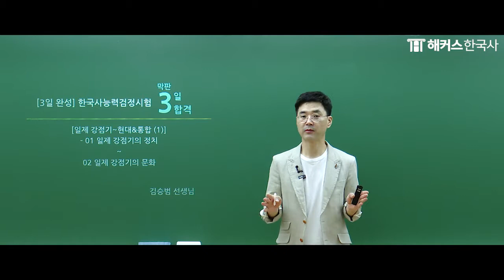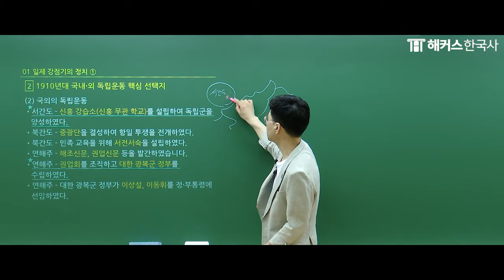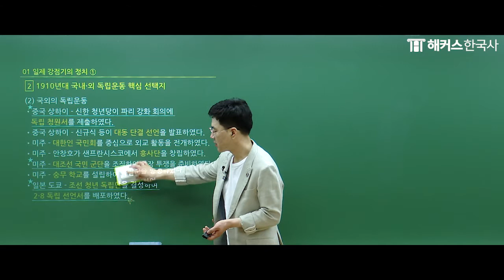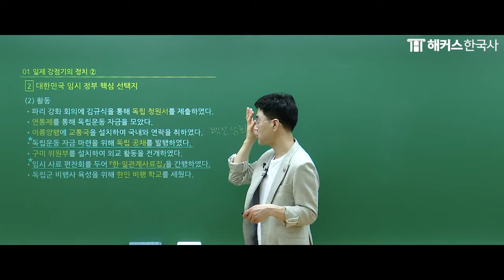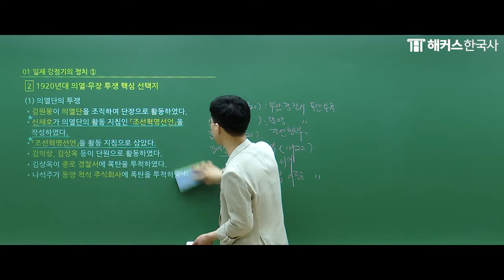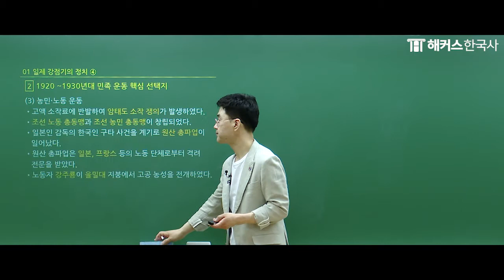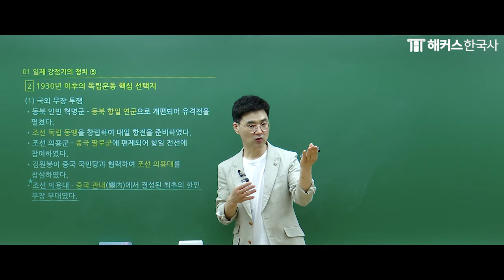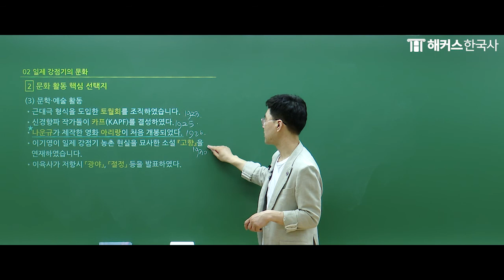한국사능력검정시험 심화｜3일만에 완성하는 한능검 11강(일제강점기 현대&통합 1)｜해커스한국사 김승범｜한국사 1급, 한국사 정리, 한국사 공부법, 한국사 인강